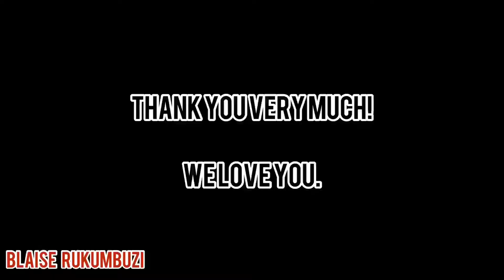Amazing & Beautiful Place In Kigali Rwanda